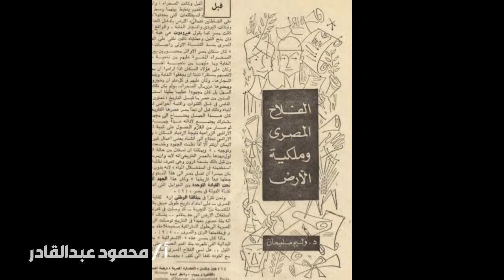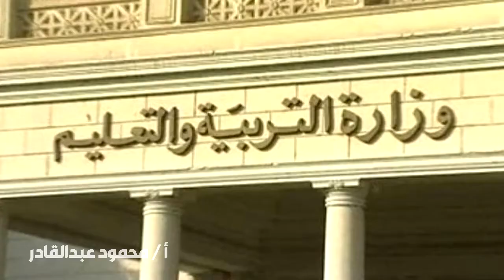الصف الثالث الاعدادى خلفاء محمد على أ / محمود عبد القادر